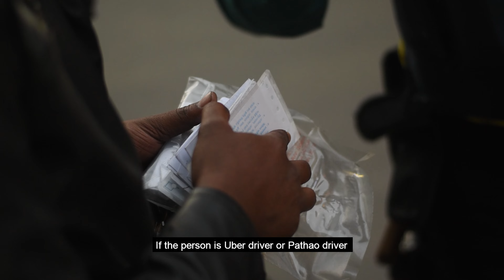Daily Life of Saddam Hossain || Saddam Hossain Police BD || Traffic Police of Bangladesh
একজন ট্রাফিক পুলিশ এর সদস্য হিসাবে আমার দৈনন্দিন জীবনের সামান্য কিছু অংশ তুলে ধরার চেষ্টা করলাম। দোয়া করবেন যেন সবসময় সৎ পথে থেকে আপনাদের সেবা করে যেতে পারি। ইনশাল্লাহ পরিবর্তন আসবেই !